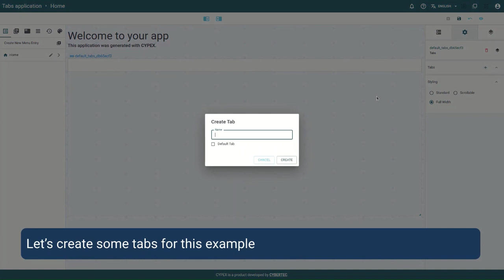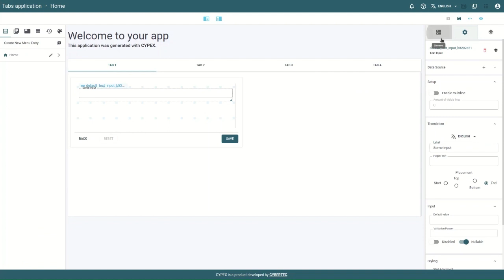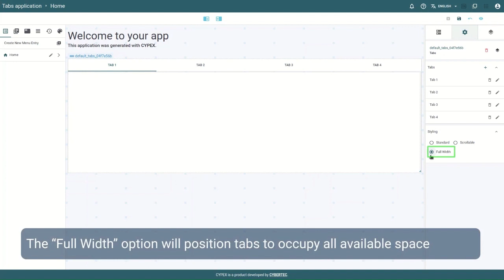9.8.27 CYPEX Tabs - Form & Display Elements | CYBERTEC PostgreSQL Rapid App Dev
How to incorporate tabs into your CYPEX apps: by adding a tab, you can make your application far more compact and easier to use. Simply drag a tab element onto the screen and start to add other elements into it. It's possible to influence the layout of your tabs, and you can add any number of elements to every sub-page of your tab.

| Get started developing your own apps with CYPEX. Low-code app development platform for PostgreSQL data. Build scaleable, secure enterprise apps with flexible features. Respond instantly to customer feedback, easily adjust to changes.